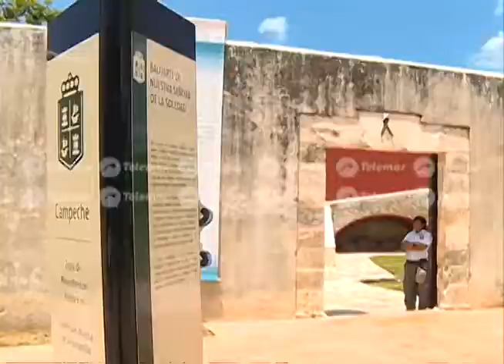En primera semana vacacional incrementa 30% la actividad comercial y de servicio